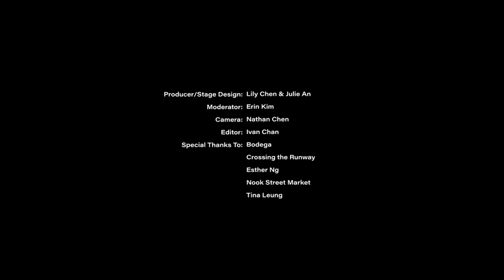What Went Down at Hypebae's Animal Crossing Fashion Show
Nintendo's 'Animal Crossing: New Horizons,' one of the most popular games of 2020, has served as a platform for all to express their style and creativity. Celebrating the virtual fashion world that has emerged thanks to the video game, Hypebae hosted its first-ever Animal Crossing fashion show this summer.

Our guest lineup featured creatives from both the online and offline world, starting off with Instagram account Nook Street Market‘s Mixu wearing Jean Paul Gaultier, followed by Bodega‘s designer Rasheed, who sported the brand’s pieces. Emerging label PRIX‘s founder Esther Ng walked down the runway in her logo hoodie, while Crossing The Runway in Bottega Veneta Fall/Winter 2019 and Prada Spring/Summer 2014. Finally, Tina Leung wore Nook Street Market’s Marjan Pejoski swan dress and a GCDS latex dress.

From our exclusive merch stand to a brief hangout with Celeste, watch everything that went down at Hypebae's Animal Crossing Fashion Show.